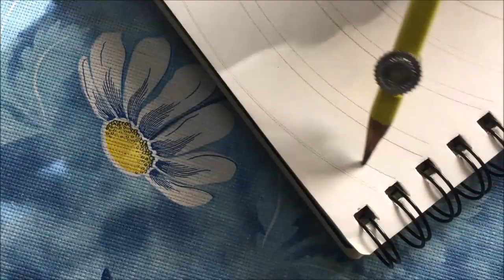How to Draw MANDALA ART for Beginners- Scenery Mandala Art | Draw with Me Step-by-Step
Hey Everyone !

If you people find this video useful then please do share this one Comment your suggestions below If you need any help just reach me through mail or insta or through comments I will be so happy to help you out .
                       NEW VIDEO ~ EVERY SATURDAY 7.45 pm IST

The pens used are Brustro fineliner pens and Staedtler Triplus Fineliner Color Pens

LOVE
XOXO
KARTHIKA

       Karthika Loves DIY